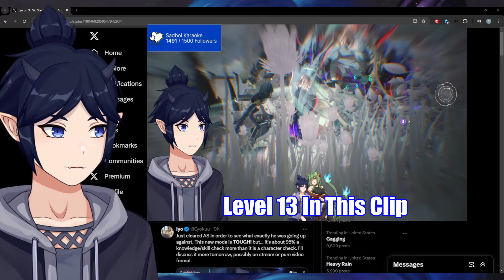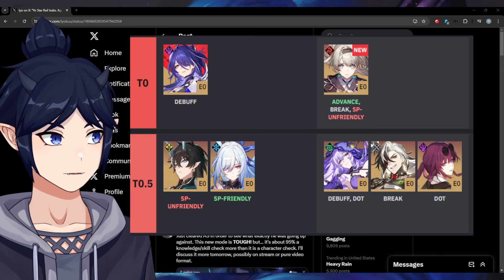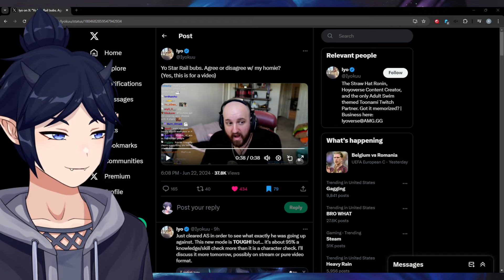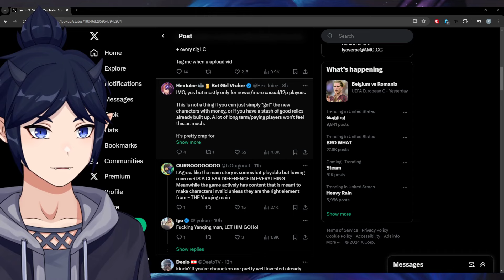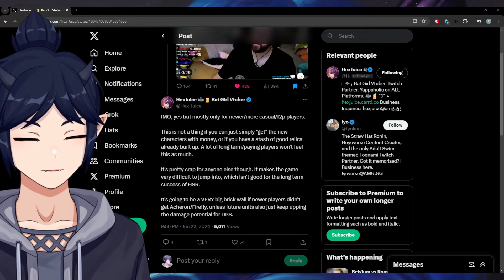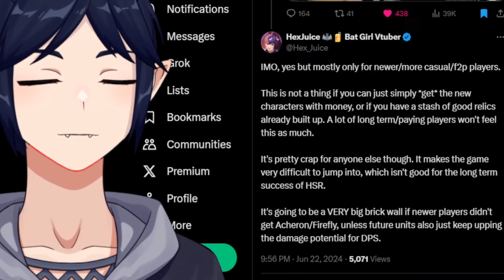Is Tectone Right About The HSR Meta?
Again shoutout to Iyo